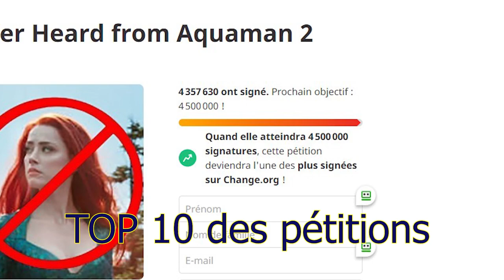Le procès de Johnny Depp tourne à la blague complète (grâce au Dr Spiegel)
Salut les potos, une petite vidéo rapide pour vous parler du Dr. Spiegel, qui est intervenu lors du procès de Johnny Depp. Même si les actus people ne vous intéressent pas, ne ratez pas ce grand moment de WTF !